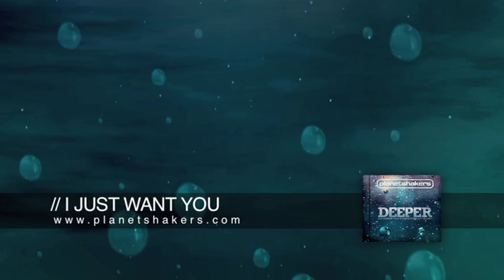Planetshakers 'Deeper' Samples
"Deeper" is the brand new praise and worship album from Planetshakers, recorded live over three services at Planetshakers City Church. This powerful mix of 11 tracks includes "The Victory", "Jesus Reigns", "I Just Want You", and title track "Deeper". In typical Planetshakers fashion this album captures the heart of passionate worship. As you listen, you'll be encouraged to stir up a hunger within you and go deeper in your relationship with God. Songwriters on this album from the Planetshakers Team include Henry Seeley, Sam Evans, Joth Hunt, Mike Pilmer and Andy Harrison.